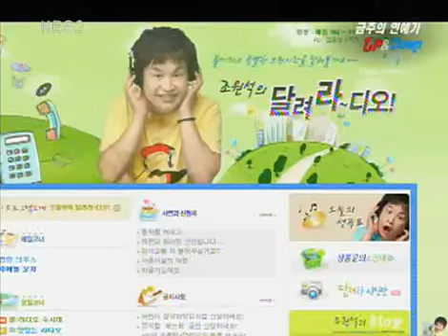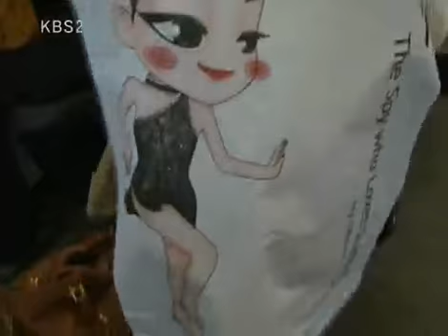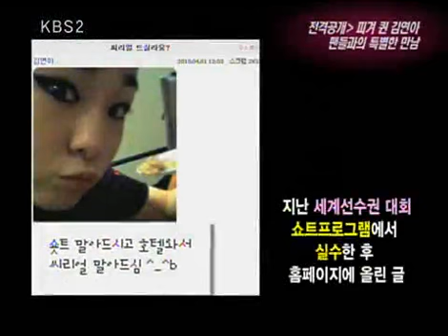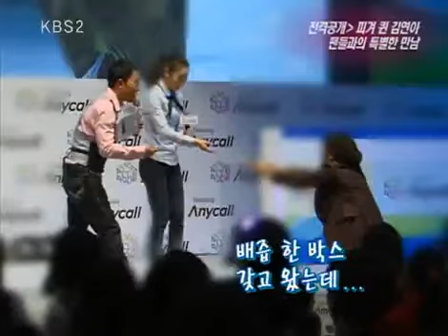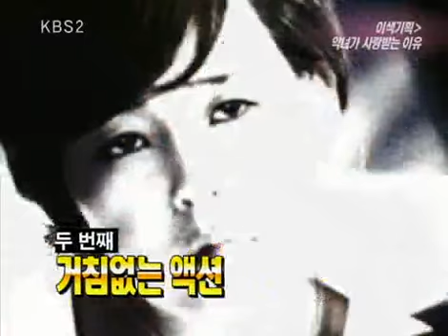Entertainment Report 20100417 #002